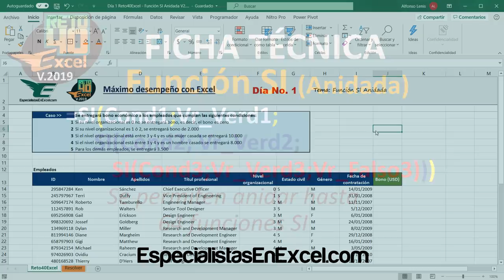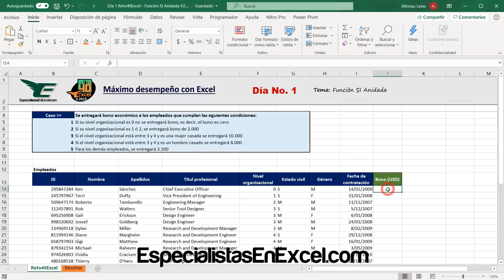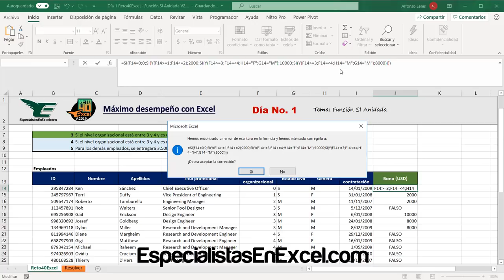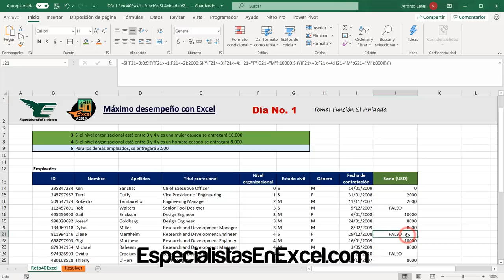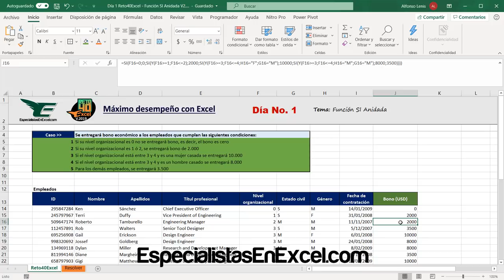Día 1 - Función SI Anidada Excel Día 1 Reto40Excel2019 capacitación excel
¿Deseas aprender Excel como los profesionales?
Si tu respuesta es SI, tenemos una serie de cursos privados premium los cuales componen nuestra membresia, no es para todos, lo más importante es que recibirás nuestro apoyo personalmente durante todos los cursos.
¿Qué cursos encontrarás en nuestra membresia?

1. Excel Básico
2. Excel Intermedio
3. Excel Avanzado
4. Máster en tablas dinámicas
5. Informes Gerenciales Poderosos con Tablas Dinámicas y Power Pivot
6. Macros en Excel con VBA desde Cero a Experto

Si te interesa, solo por este medio estamos ofreciendo un descuento del 35%, contáctanos a través del siguiente link para darte más información

Lo que se aprende en este día No.1 del Reto40Excel:
Temas: Función SI Anidada Excel, capacitación excel

La función Si en Excel es muy útil para la aplicación de una o varias condiciones en Excel y con base en el cumplimientos de estas se ejecuta determinada tarea o proceso, en este vídeo se ven varios puntos importantes referente a esta función SI, en la cual se trabaja la función SI Anidada, es decir, un SI dentro de otro SI.

La función SI puede realizar una o varias pruebas lógicas, es decir, aplicar varias condiciones el cual retornará un valor para un resultado que cumpla las condiciones en Excel y otro para un resultado que no cumpla. Se puede utilizar más de una condición aplicando funciones SI Anidadas en Excel, al igual que en la función SI en Excel se pueden combinar con operadores lógicos o funciones lógicas como Y y O.

Ítem para tener en cuenta de esta publicación:

1. Función SI Anidada Excel con Operadores de relación
2. Función SI Anidada Excel con Operadores lógicos
3. Operador lógico Y en Función SI Excel
4. Operador lógico O en Función SI Excel
5. Capacitación Excel
6. Curso Gratis de Excel
7. Trucos de Excel
8. capacitate para el empleo
9. videotutoriales
10. funcion si

Nivel Excel: Nivel Intermedio de Excel
Proyecto: Especialistas En Excel
Líder: Alfonso Lenis